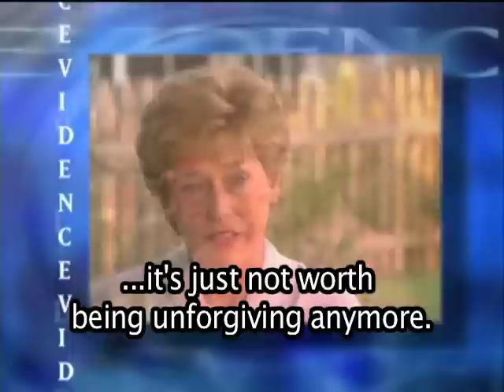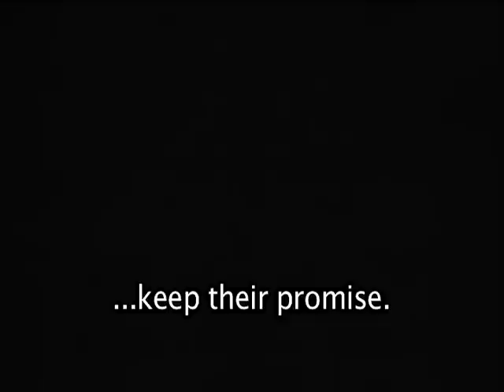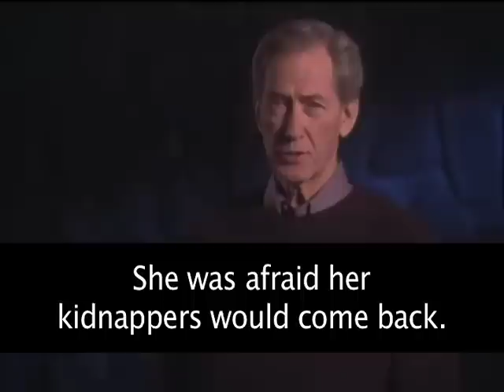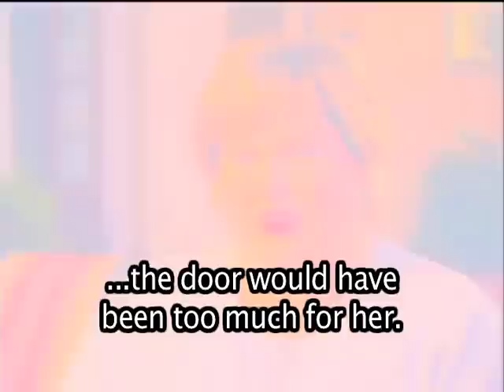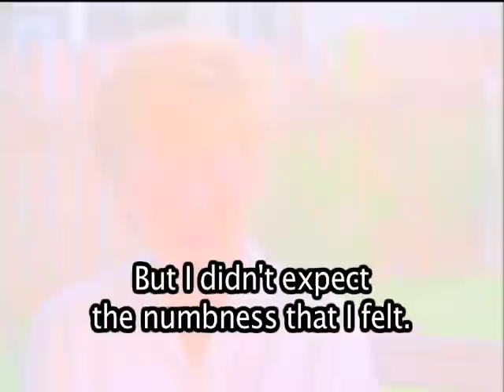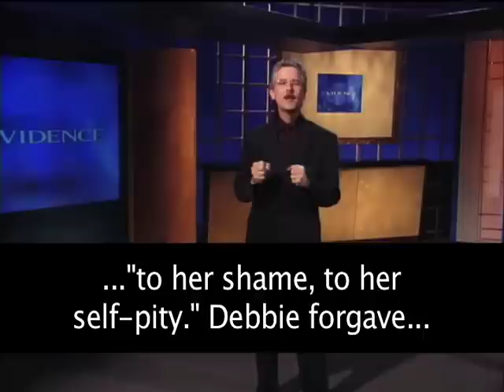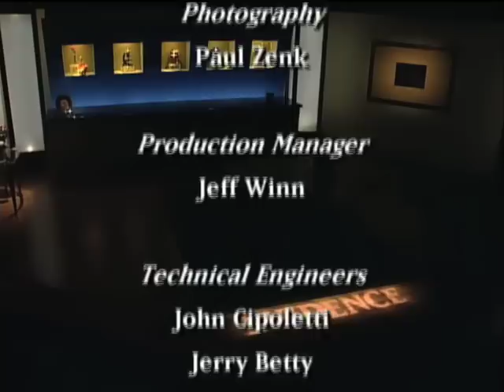Evidence: Forgiving the Dead Man Walking, ESL Religion and Science